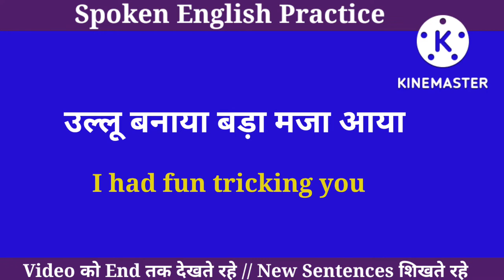Spoken English Speaking Practice Day 40 ।। Daily Use English Sentences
Spoken English Speaking Practice Day 39 ।। Daily Use English Sentences

About:
In this video you will learn daily use sentences in Hindi and English. This video is for beginners who want to learn English through Hindi where you will find English sentences for daily use to use in your every day conversation.

1. daily use english sentence,
2. daily use sentence in english,
3. daily use sentences in hindi
4. daily use small sentences in english
5. daily life english sentences
6. daily use english sentences for kids
7. daily use sentences for beginners
8. daily use sentences in telgu
9. daily use small sentences in english
10. english sentences
11. short english sentences,
12. english sentence
13. english for daily use
14. daily english
15. english conversations
16. daily english sentence
17. रोज़ बोले जाने वाले english sentence
18. daily use sentences
19. spoken english practice
20. daily life sentences
21. english conversation
22. english speaking practice
23.spoken english conversation
24. english sentences for daily use
25. daily english speaking practice
26. english speaking course
27. speak english fluently
28. english for beginners
29. english videos
30. best video for spoken english
31. spoken english to hindi translation
32. Hindi to English translation
32. English to Hindi translations
33. रोज बोले जाने वाले English sentences
34. Roj bole jane Wale English sentences
35. छोटे छोटे अंग्रेजी वाक्य
36. रोज बोले जाने वाले अंग्रेज़ी वाक्य
37. रोजाना प्रयोग होने वाले अंग्रेजी वाक्य
38. रोज प्रयोग होने वाले अंग्रेजी वाक्य